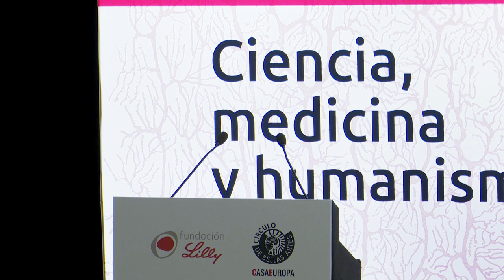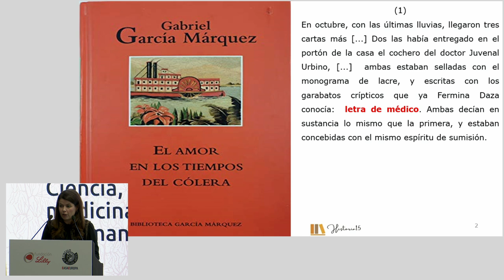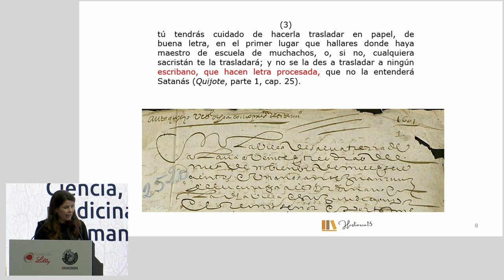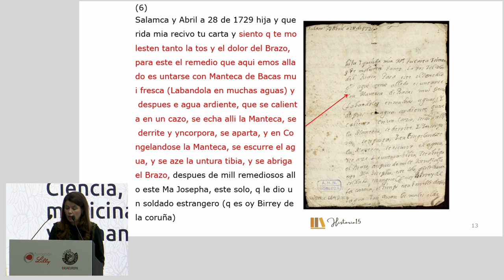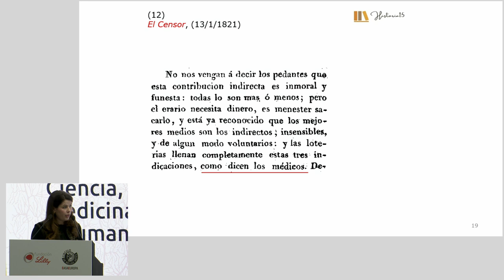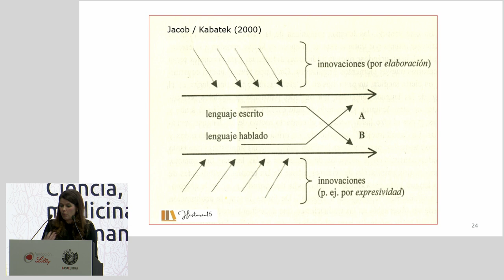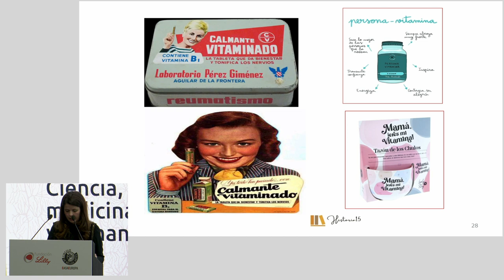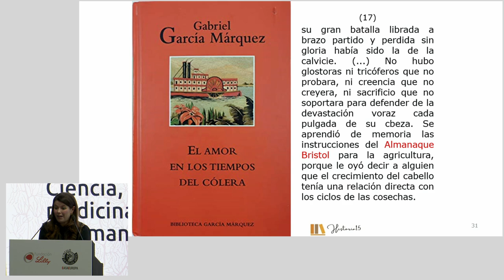CicloFLCBA | "El español de la ciencia", por Lola Pons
Qué relación ha mantenido nuestra lengua con la ciencia a lo largo de su historia?

Mira aquí la conferencia de Lola Pons Rodríguez, "El español en su historia: tópicos asociados al lenguaje científico", en el marco del ciclo 'Ciencia, medicina y humanismo’, que organizamos con el Círculo de Bellas Artes.

"Lola Pons, historiadora de la lengua y catedrática de la Universidad de Sevilla, es una de las más importantes filólogas del país, cuya disciplina es la que mejor encarna ciencia, medicina y humanismo, pilares de la Fundación Lilly", destacó Valerio Rocco Lozano, PhD, director del CBA.

Durante su conferencia, Pons realizó un repaso histórico sobre la entrada en la lengua de términos científicos, concretamente médicos, y nos presentó un gran reto: estar a la altura de nuestra lengua.